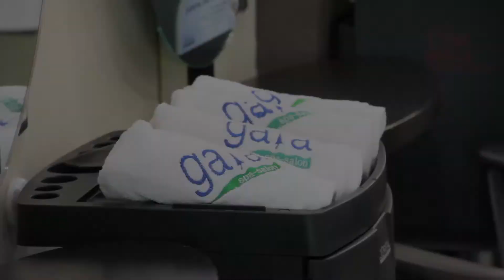Gaia Spa Salón, Cuautla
Gaia Spa Salon es un centro de estética conformado por un equipo de profesionales con experiencia en el ámbito de la belleza integral para novias. Pide tu cotización